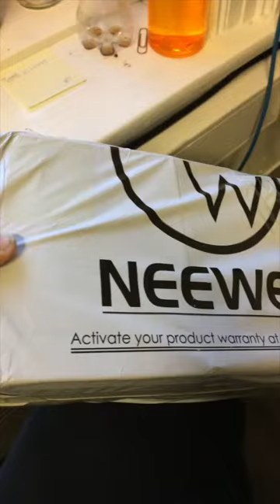VLOGG EP. 6: Om å komme til kort, ny medarbeider og søkere til vårt bibelskole kurs i Israel.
Kristoffer åpner opp om det å ikke alltid leve opp til egne forventinger. I tillegg får vi høre litt fra vårt partner Helgeland Folkehøyskole og hvor mange søkere de har fått til linja som skal reise ut med oss. Og så får vi et lite innblikk i hva som er tenkt i fremtiden.

LEDlys USB:

Softtbox Difuser:

Neewer Bi-Colour 660 LED Video Light: